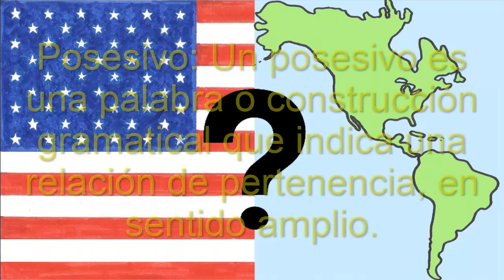¿Es America un país o un continente?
Queridos ciudadanos Estadounidenses: ¿Y si en vez de segregar a gente de su mismo continente, por qué no nos unimos todos los Americanos como hermanos?

Español:
Es correcto decir que America es un continente, no es correcto decir que es un país. La razón por la cual los ciudadanos de EE.UU. (O los Estadounidenses) promueven la idea de que el continente de América no existe debe ser clara. Se trata de expropiar el nombre de América y por extensión el termino Americano. Que creen que lo logran al no reconocer todo el continente y sustituirlo por el norte y el sur subcontinentales derivados del continente americano, América del Norte y América del Sur, respectivamente. De ahí el uso del término Las Américas (The Americas).

La verdad es que America es el nombre del continente / Nuevo Mundo que se le atribuye a Colón el descubrimiento en 1492. Y América es el nombre acuñado por Martin Waldseemuller para todo el continente en 1507 en honor a Américo Vespucio (Amerigo Vespucci).

Los Estados Unidos es una república fundada en el continente de América, de ahí el nombre de forma larga derivada de los Estados Unidos de América. Los Estados Unidos son de América, America no es de los Estados Unidos. Y se encuentra en la región subcontinental de América, América del Norte. De ahí que también se conociera como los Estados Unidos de Norteamérica.

English:
It is correct to say that America is a continent, it is not correct to say it is a country. The reason for why the U.S. nationals (or U.S. Americans if like) promote the idea that the continent of America doesn’t exist should be clear. It is about expropriating the name of America and by extension the demonym American. Which they believe they succeed in doing so by not acknowledging the whole continent and substituting it with the derived subcontinental north and south of the American continent, North and South America respectively. Hence the usage of term The Americas.

The truth is that America is the name of the continent/New World which Columbus is credited with discovering 1492. And America is the name coined for the continent as a whole by Martin Waldseemuller in 1507 in honor of Amerigo Vespucci.

The United States is a republic founded on the continent of America, hence the derived long form name United States of America. The United States is of America, it is not America. And it is located in America’s subcontinental region, North America. Hence why it was also known as the United States of North America.